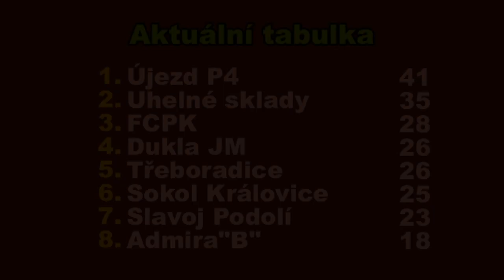Pražská teplárenská přebor mužů 2018/2019 15.kolo